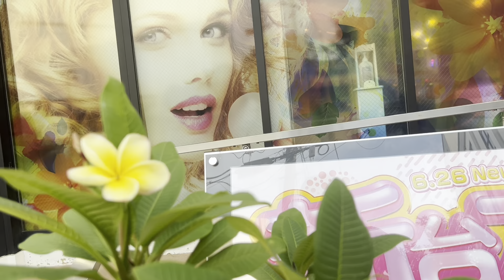কাঠ গোলাপের প্রেমে 🎬🇯🇵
অফিস থেকে যদি বাসায় এসে দেখেন 🙄
আপনার প্রিয় ফুল ফুটে আছে আপনার বিছানার পাশেই
কতটুকু সারপ্রাইজড হবেন??